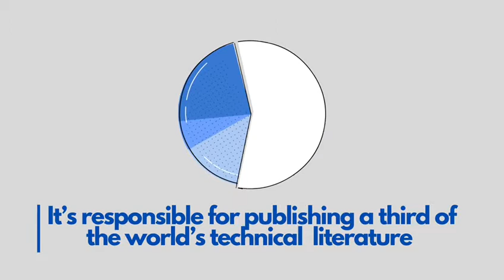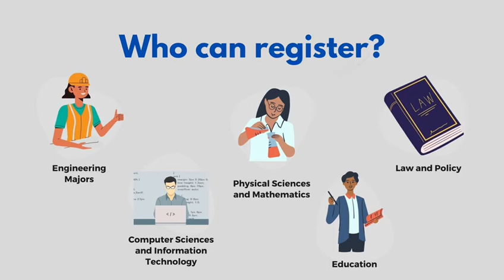IEEE Introduction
The IEEE is a global professional association that aims to advance innovation and technological excellence for the humanity.
IEEE and its members inspire innovation through its highly-cited publications, conferences, technology standards, and professional and educational activities. It is the trusted “voice” for engineering, computing and technology information around the globe.

Animation and voiceover by previous IEEE ComSoc Student Chapter Chair Eng. Amna Ebrahim.